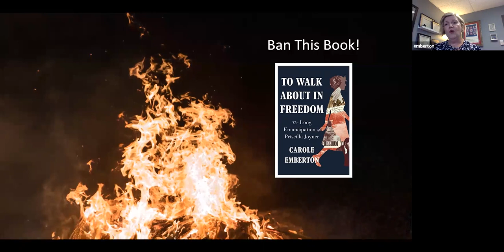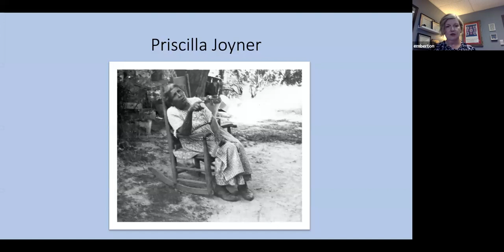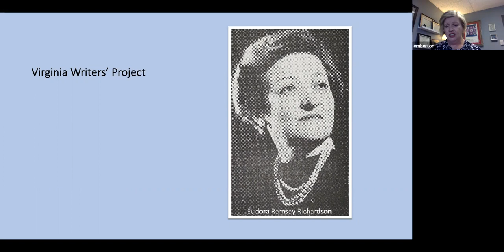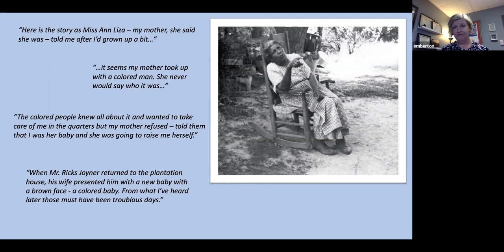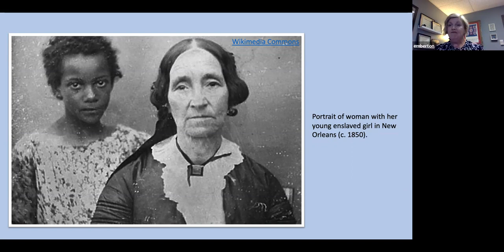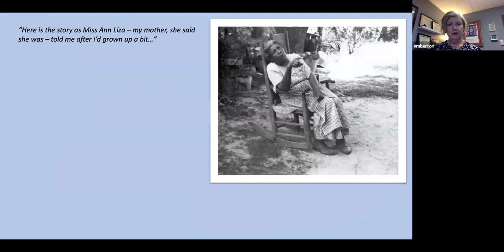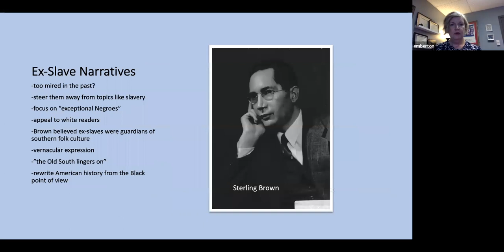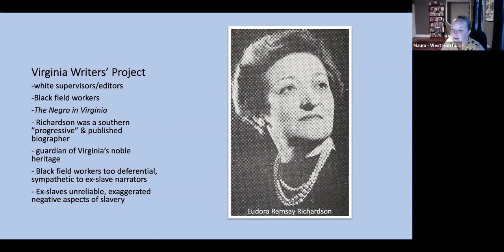To Walk About in Freedom: The Long Emancipation of Priscilla Joyner